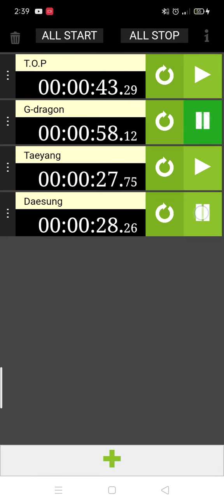How Would BigBang Sing That That (PSY/Suga)